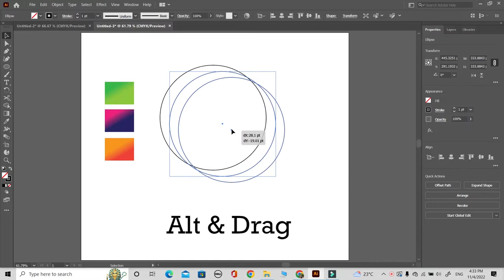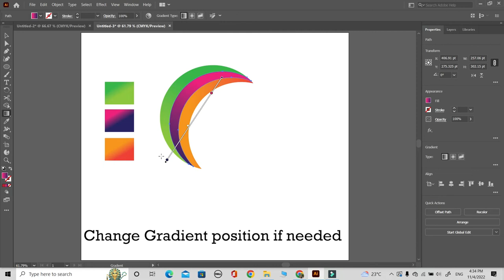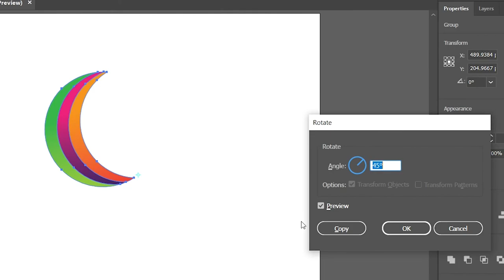Create a Multicolor design | Adobe Illustrator | S Graphic Design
Hello Everyone,
Today, I am going to create a multicolor design through circle shapes in Adobe Illustrator. Hope you like it.

If you like the video please click the LIKE button and If you need to give any feedback or suggestion please COMMENT in the comment box.

Thank you for reading till Here.